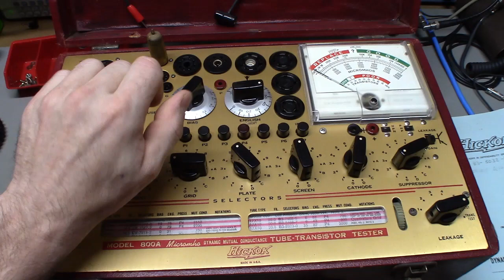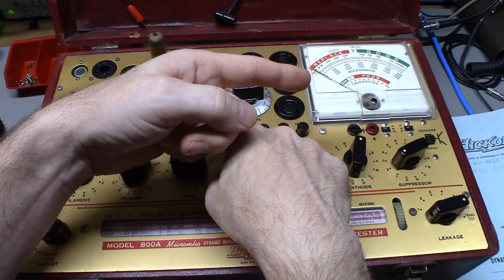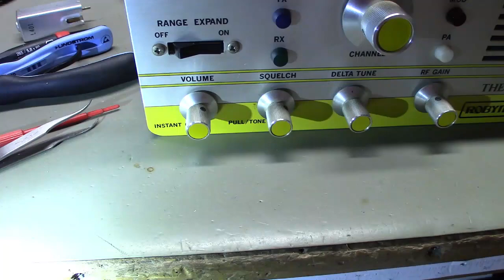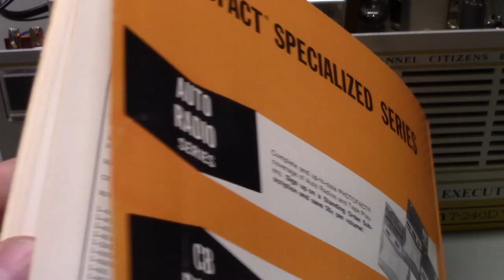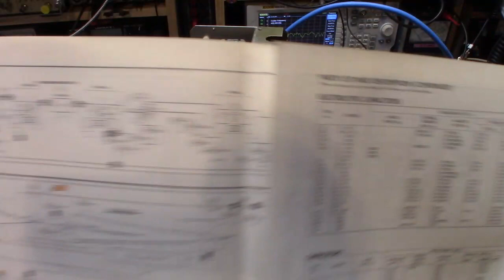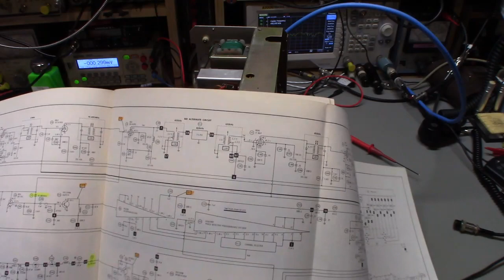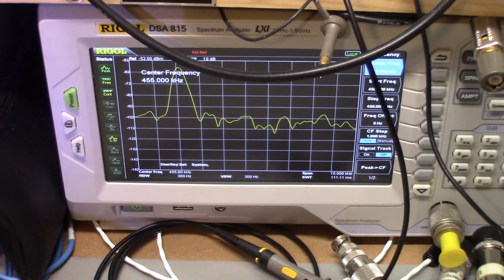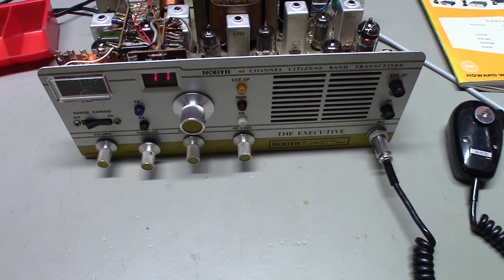Robyn T-240D "Yellow Bird" hybrid 40 channel tube type CB radio restoration.